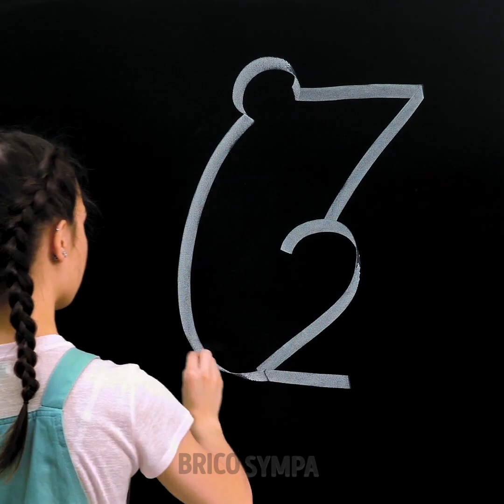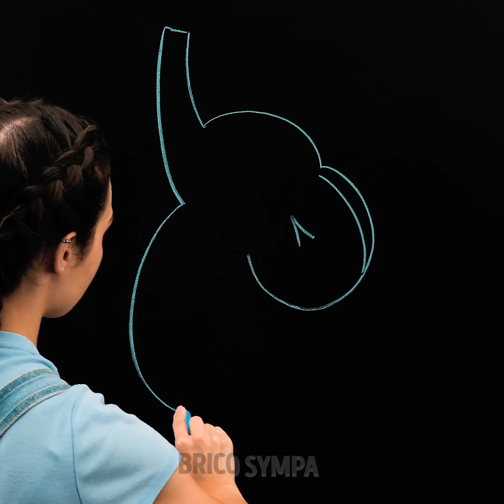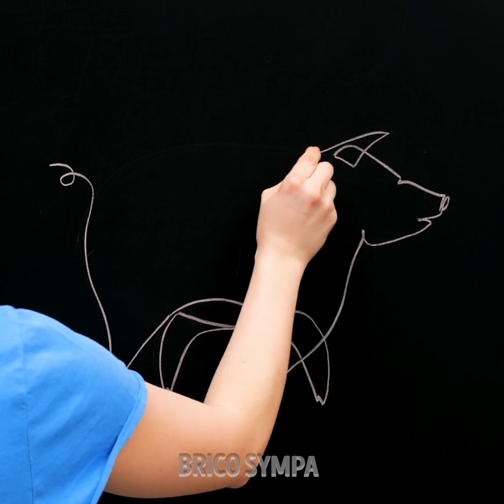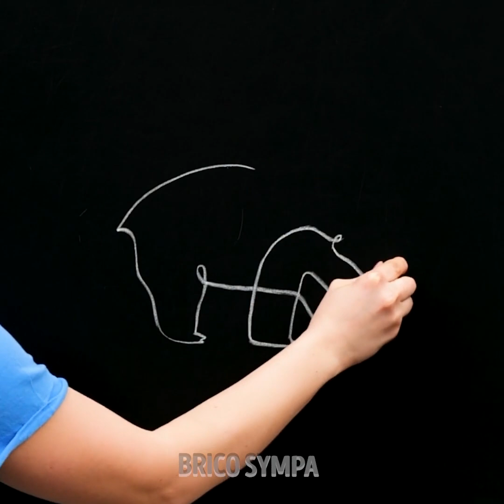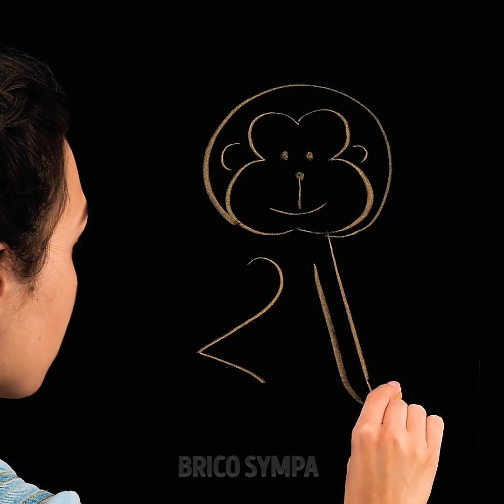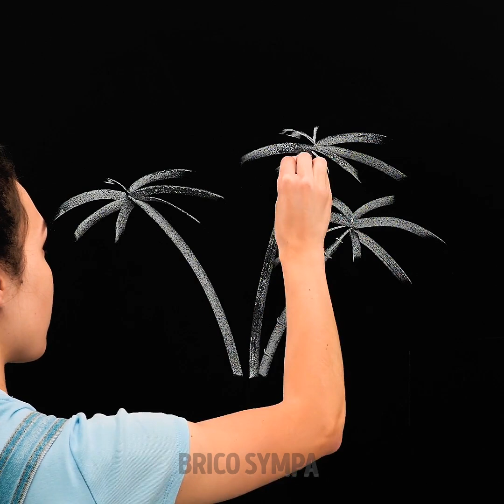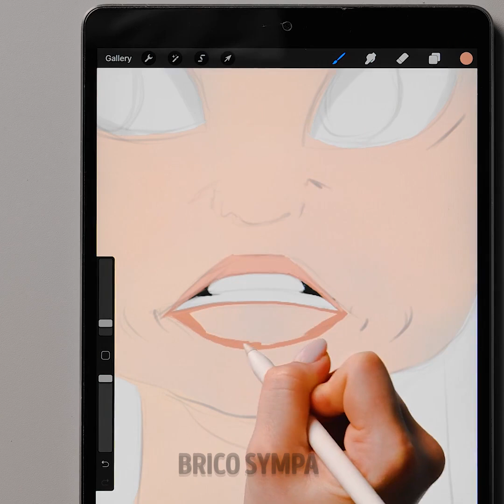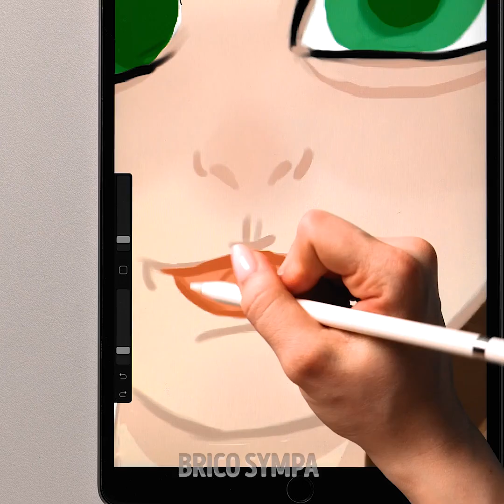Astuces De Dessin Faciles Pour Les Débutants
Dans le tutoriel d'aujourd'hui, nous allons te faire découvrir quelques bonnes idées pour créer de belles images et même des dessins impressionnants en utilisant ton imagination. Pour apprécier l'art, il n'est pas nécessaire d'être un expert. Réveille l'enfant qui sommeille en toi et rappelle-toi combien tu étais heureux quand tu peignais sans règles ni idées préconçues. Aujourd'hui, nous allons te montrer comment passer un super après-midi de détente avec un crayon et du papier. Alors, prêt à devenir un pro du dessin ?

Tu es sur le point de découvrir des astuces de dessin super faciles pour les débutants. Tu sauras créer de véritables chefs-d'œuvre en quelques traits. Petit à petit, tu verras apparaître des animaux magnifiques devant tes yeux. Nous te recommandons d'utiliser un tableau noir et tout un tas de couleurs pour créer tous les dessins que tu peux imaginer - des plantes, des fleurs, des objets ! Tu peux aussi essayer de créer des paysages que tu as visité et dont tu te souviens.

HORODATAGE :
01:59 - Dessiner des oiseaux facilement
04:00 - Plantes rapides
06:25 - Un bel animal touffu
08:52 - Des animaux avec des chiffres
10:57 - Art numérique